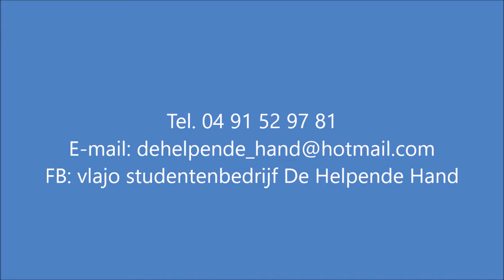De Helpende Hand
Het studentenbedrijf 'De Helpende Hand' zoekt werk! Heeft u handen tekort? De studenten van het bedrijf komen u helpen!